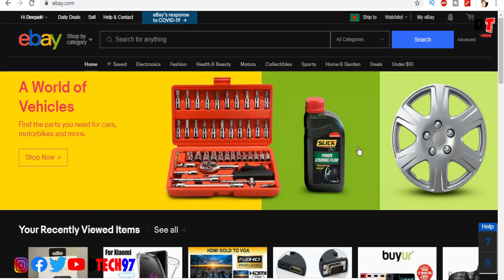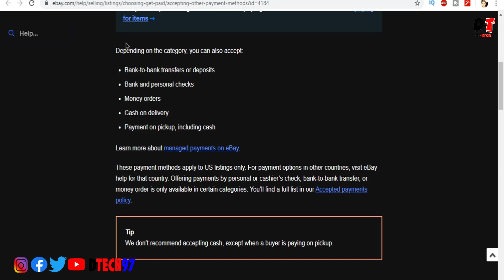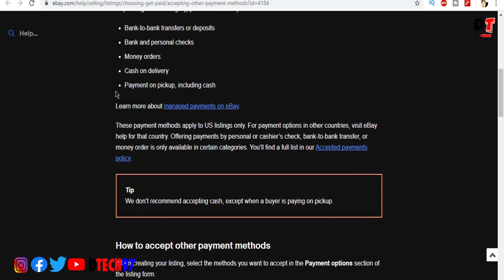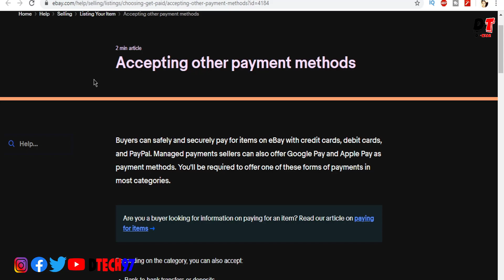Ebay তে কি BKASH,Rocket,Nagad দিয়ে Product কেনা যায় ? Ebay Payment Methood ? Ebay Bangla Tuitorial